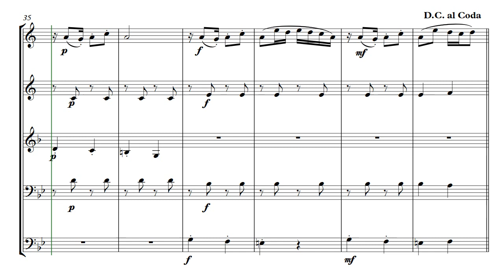Florence Price: Ticklin' Toes - arranged for Brass Quintet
Arranged by Felix Linsmeier

Trumpet 1
Trumpet 2
Horn
Trombone
Tuba

Audio Created using Noteperformer in Sibelius